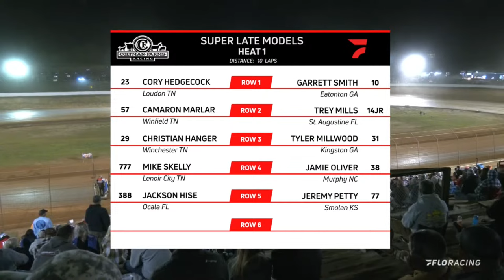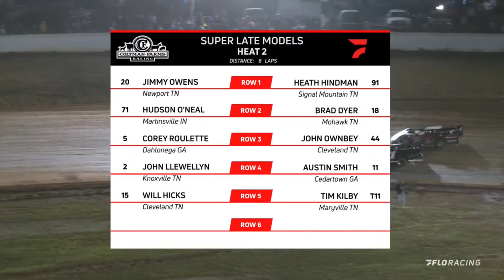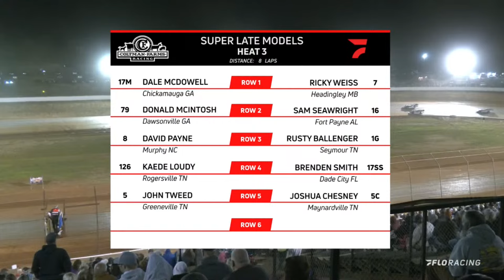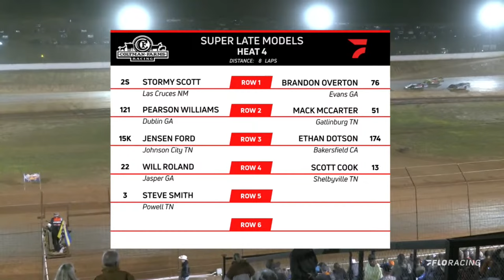LIVE: Spring Nationals Super Late Models at I-75 Speedway